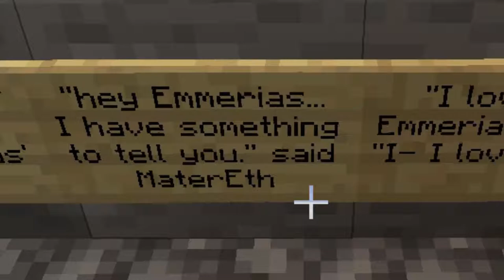Fanfiction in my Minecraft Server